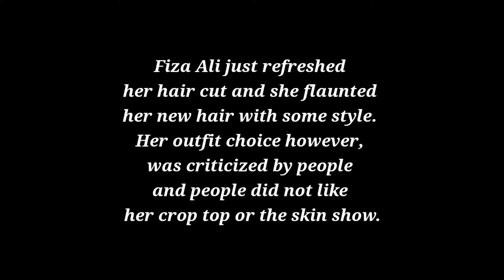Fiza Ali’s Latest Outfit Choices Stun Public - Celebrities News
In this video I'll tell you about Fiza Ali’s Latest Outfit Choices Stun Public

Fiza Ali just refreshed her hair cut
and she flaunted her new hair
with some style.
Her outfit choice however,
was criticized by people and people
did not like her crop top or the skin show.
Her videos were posted by herself
and the salon that she visited.